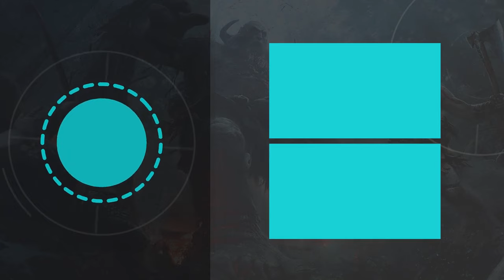[PAUPER] Elfos VS Elfos - Fuguete League 173